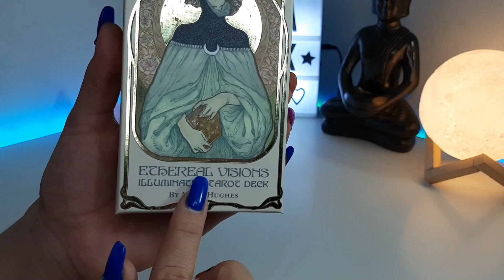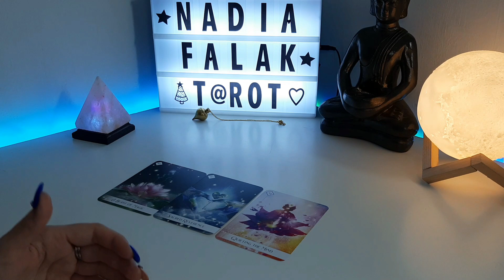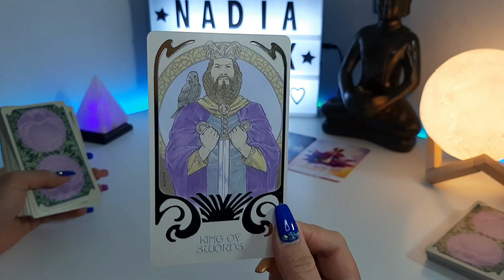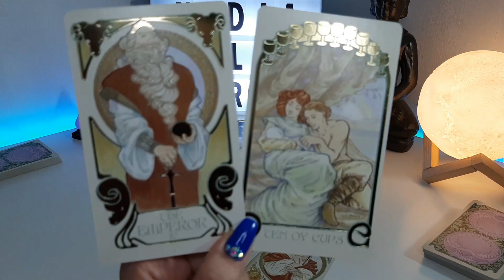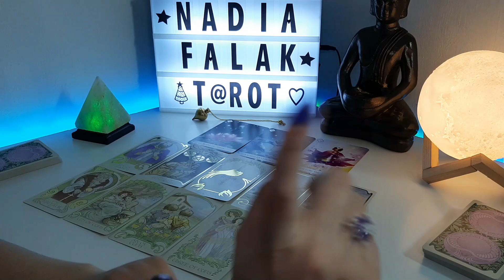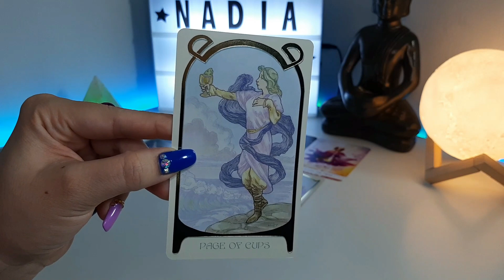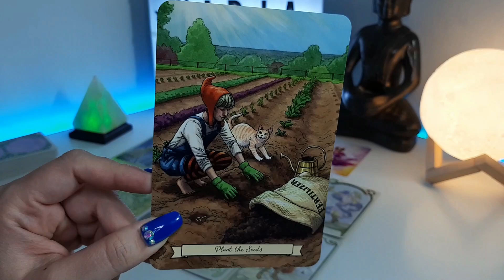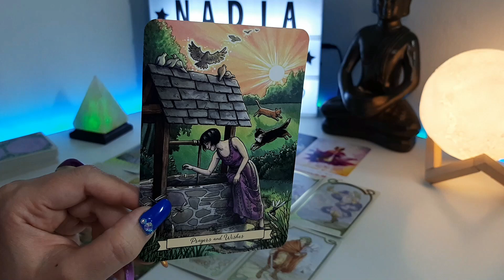LIBRA ⭐ AMOR y TRABAJO - Febrero 2021 🔮 TARÓSCOPO | Nadia Falak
Hola Habibis de LIBRA! 😃
Acá les traigo las energías de Amor y Trabajo para este mes de Febrero 2021, o para el momento en que llegues a escuchar este mensaje. Besos Morados! 💜💜💜